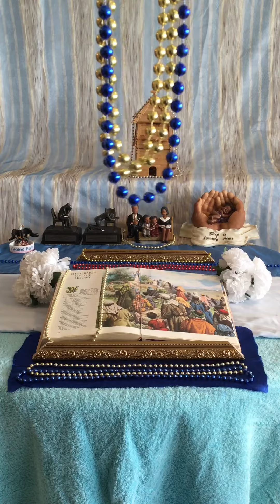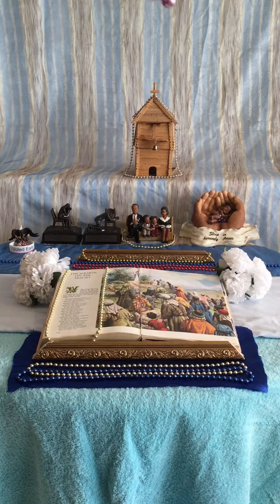HOLY TRINITY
ECCLESIASTES 12:13

GOD, for all of the gifts and skills

and talents that You bless me with,

I give this YouTube Channel to You, GOD !

GOD our Father ELOHIM
GOD our Mother HOLYSPIRIT
SON of GOD our Brother CHRISTJESUS

Good And Obedient Angels of GOD  👼

HOLY TRINITY inspired good Audio and Visuals

to celebrate and enjoy all GODLY blessings !

HOmeward
BOund
By means of GODLY Good Adventures !  🎄

Classic EDM Music

SEPTEMBER 2020  Episode 05 of 05.

The Boogie Down Bronx, New York, USA  🇺🇸  🇺🇳